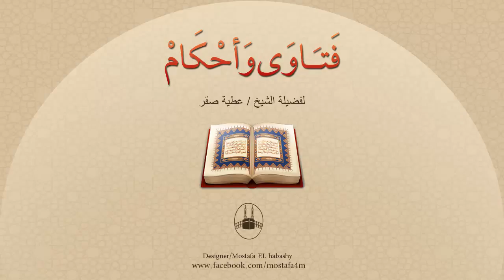هل هناك وسيلة للتخلص من الأفكار التي تخطر للإنسان في الصلاة ؟